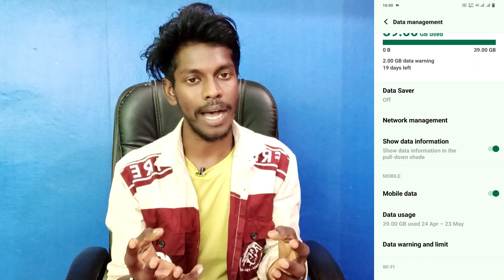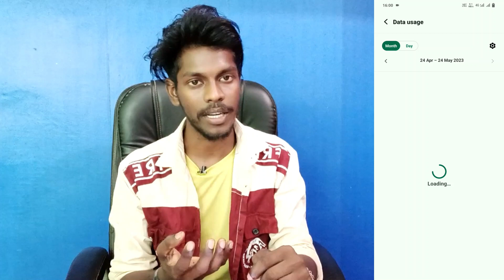how to show daily data usage setting vivo y100a | vivo y100a show data information setting